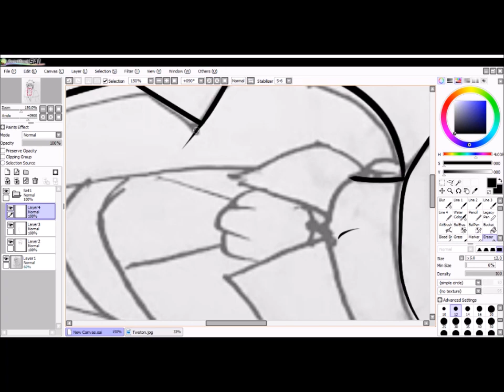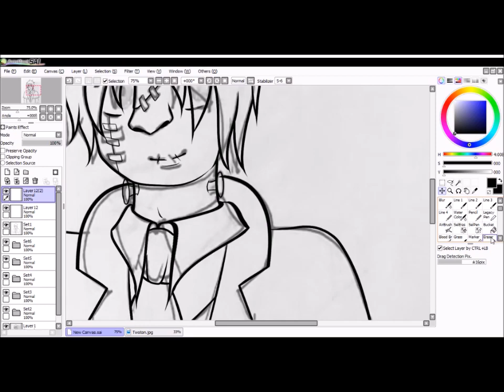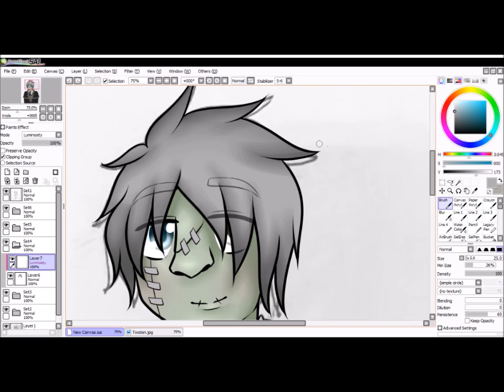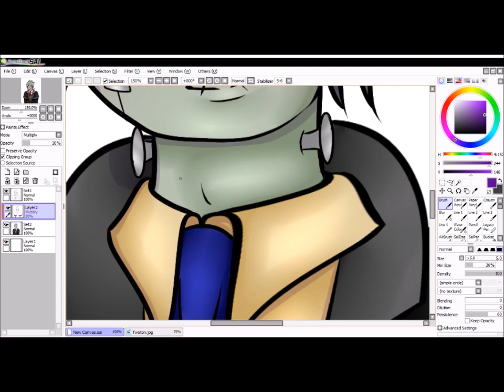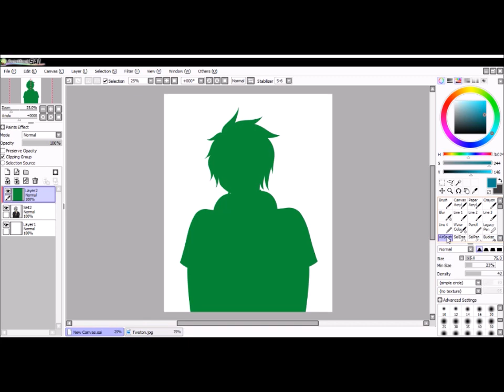Twoton Speedpaint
Oh, how it feels good to do another speedpaint video!! I miss creating such pieces and sharing them both in video and in a different kind of media.

Credit:
Twoton belongs to Pshattuck

The art itself belongs to me

Song: Lament by Myuu